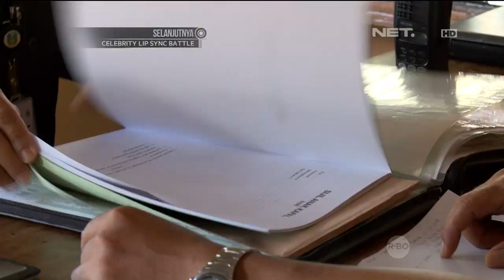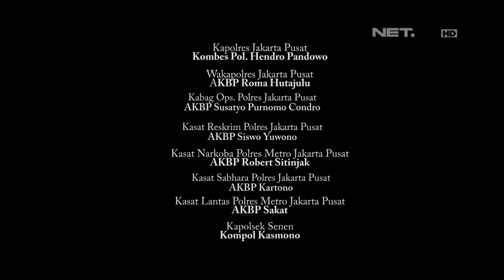86 - Laporan Kapal yang Terombang-ambing di Perairan Probolinggo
AKP Poerlaksono